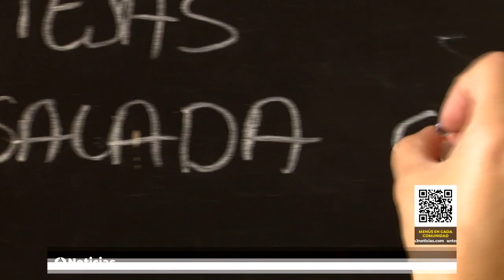VIDEO | El menú del día más barato de España, tiene un precio de 3,5€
Carlos Moreno es el encargado de fijar el precio de su menú del día a 3,5€. ¿Es posible esto? Entramos en su restaurante para conocer cómo lo hace.